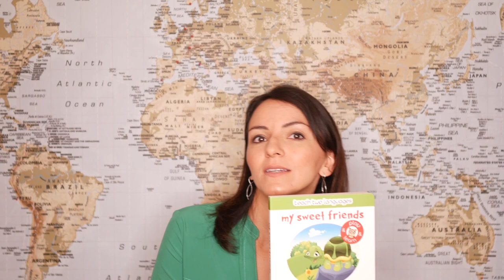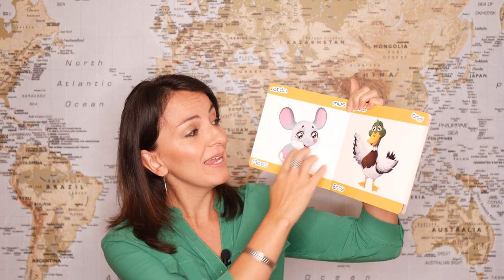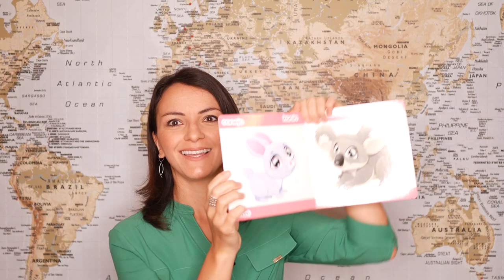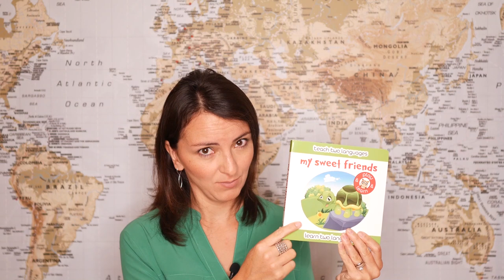Wonderful Book for Multilingual Baby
This is a wonderful book for multilingual babies with a special sticker concept that can teach young children Language Awareness and the content in several languages.

ON THIS VIDEO:
00:00 → What this video is about
00:36 → Introduction
01:50→ What is so special about the book "My Sweet Friends" of Baby-Lingual
02:30 → Pros of the book "My Sweet Friends" of Baby-Lingual
03:20 → Activities using this book
05: 40 → The importance of Language Awareness in multilingual children
07:00 → What could be improved

In this review-video, I take a closer look at the wonderful book "My Sweet Friends" of Baby-Lingual and show you how it promotes Language Awareness in small children. I tell you what activities you can do with your multilingual children and why it is a good gift for multilingual couples or parents that want to raise their babies multilingual.

before placing your order.

→ PLAY "CORONA-BINGO" - WHAT TO DO AT HOME WITH YOUR MULTILINGUAL CHILD

→ IS IT A GOOD IDEA TO RAISE MULTILINGUAL KIDS?

→ HOW MANY LANGUAGES CAN A CHILD LEARN?

→ HOW TO SPEAK MORE THAN ONE LANGUAGE WITH YOUR CHILD

→ SHOULD I CORRECT MY CHILD'S SPEECH?

ABOUT ME:
Welcome to Multilingual Family, your space to dis
cover how to raise multilingual kids successfully.